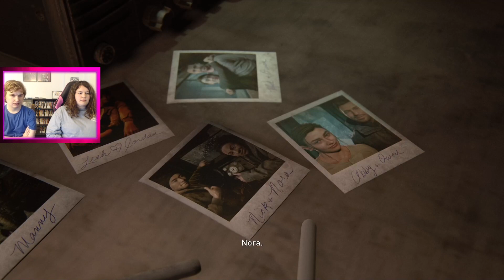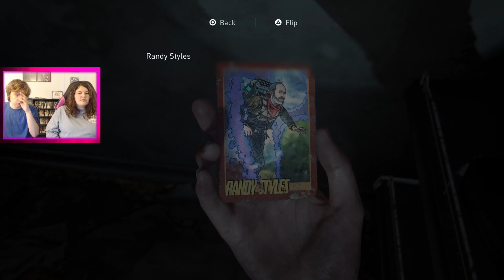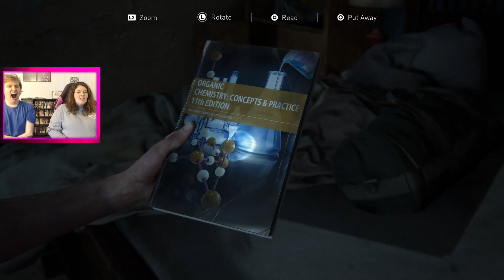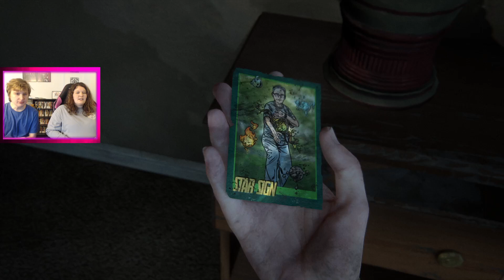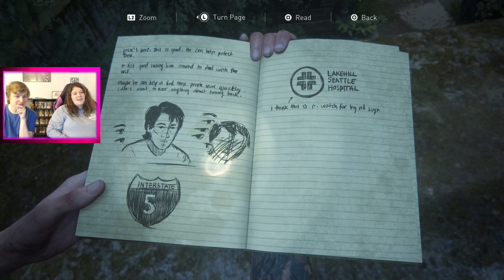I crashed my car into a lake I don't care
00:00 The Last of Us Part 2